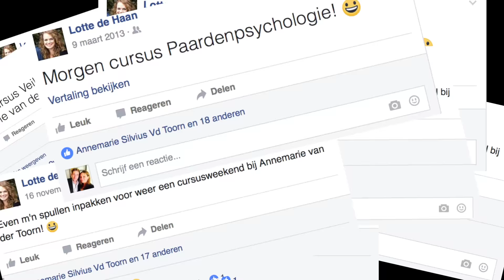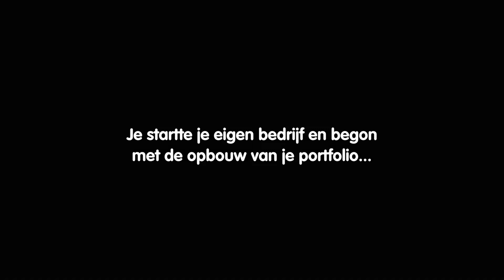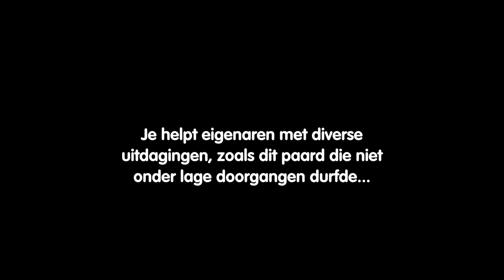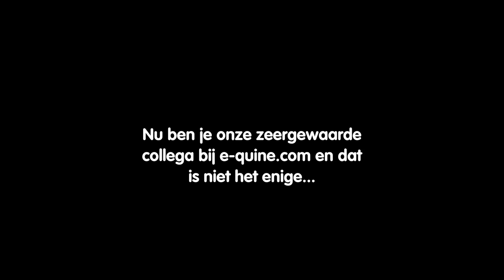Instructeur Paard & Gedrag e-quine.com, Lotte de Haan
Lotte de Haan volgde haar opleiding bij e-quine.com en heeft als 1 van de 7 eerste instructeurs haar diploma Instructeur Paard & Gedrag in ontvangst genomen!